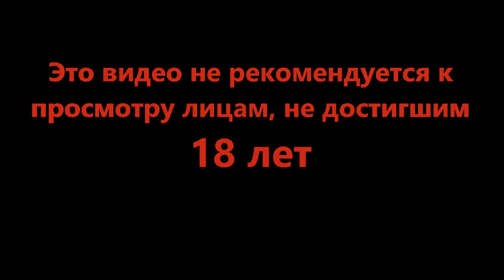Вредные дамочки - Transistor #8